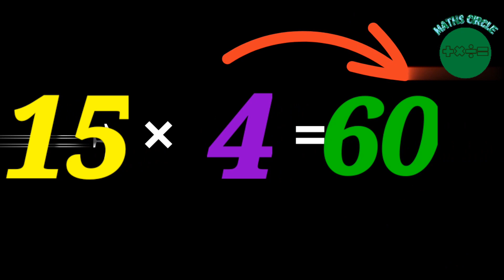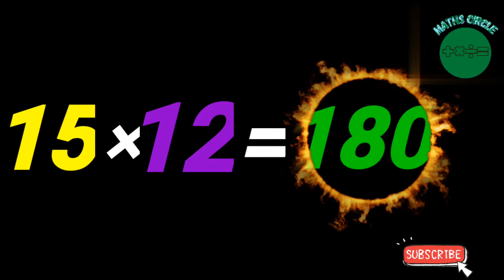Learn 15 Times multiplication Times Tables 15 Times MATHS VERY EASY Maths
MULTIPLICATION TIMES TABLES 15  15+ MATHS VERY EASY Maths